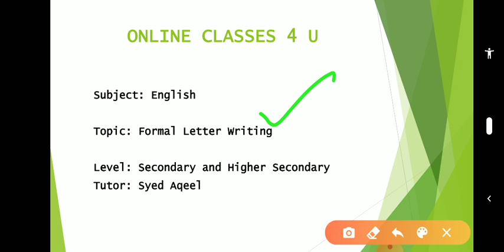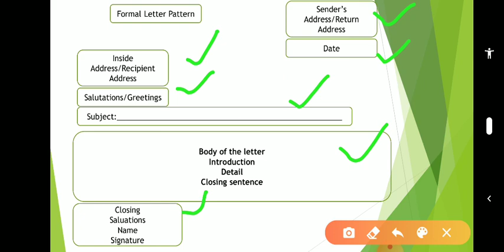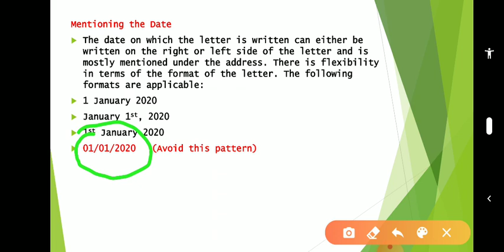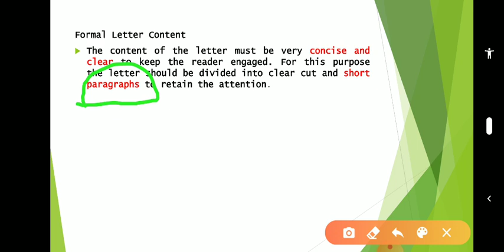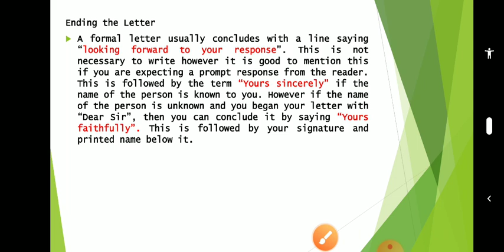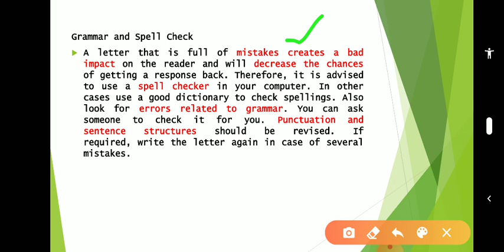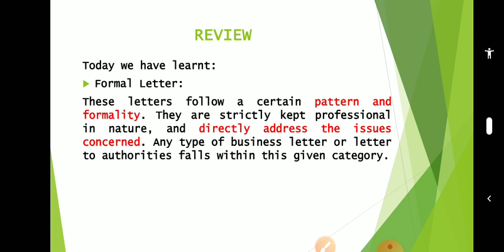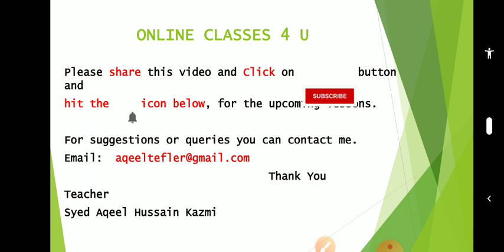Lesson 5 part 2 Formal Letter Writing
You will learn rules of formal letter writing and an example has also given in this lesson.
Formal Letter:
These letters follow a certain pattern and formality. They are strictly kept professional in nature, and directly address the issues concerned. Any type of business letter or letter to authorities falls within this given category.
Letter Writing Tips
Identify the type of letter
Make sure you open and close the letter correctly
Establish the main intent of the letter
Be careful of the language
Length of the letter
Rules
Writing Address
The address of the sender is written on the top right side of the letter.
Details of the Recipient is on left side of the letter, but below the sender’s address
The recipient’s name and address are written below the sender’s address on the left hand side of the letter. If the name of the recipient is unknown then a title or designation is sufficient. If possible, a formal letter must always refer to a specific person.
Mentioning the Date
The date on which the letter is written can either be written on the right or left side of the letter and is mostly mentioned under the address. There is flexibility in terms of the format of the letter. The following formats are applicable:
1 January 2020
January 1st, 2020
1st January 2020
01/01/2020   (Avoid this pattern)
Salutations
The letter begins with a salutation. This is determined by the fact that the name of the recipient is known to you or not.
If the name is known, then the formal letter begins with Dear Mr. Jones, Dear Mrs Jones or Dear Miss Sarah.
However, if the status of a woman is unknown to you then you can write Dear Ms. Sarah.
If the person is a doctor then refer to the title of the person by saying Dear Dr. Jones.
On the other hand, if the name of the person is unknown, then you can write Dear Sir/Madam etc.
Subject of the Letter
Usually the subject of a formal letter is written below the salutation. It must be underlined and bold. The reason for writing this is to give the recipient of the letter an idea about what the letter is going to say so that it may be forwarded to the concerned department or person. If the letter is being written as a reply or response to a previous letter then the subject must include the word reference or ref.
Formal Letter Content
The content of the letter must be very concise and clear to keep the reader engaged. For this purpose the letter should be divided into clear cut and short paragraphs to retain the attention.

Ending the Letter
A formal letter usually concludes with a line saying “looking forward to your response”. This is not necessary to write however it is good to mention this if you are expecting a prompt response from the reader. This is followed by the term “Yours sincerely” if the name of the person is known to you. However if the name of the person is unknown and you began your letter with “Dear Sir”, then you can conclude it by saying “Yours faithfully”. This is followed by your signature and printed name below it.
Relevancy and Conciseness
It may be a case that the person whom the letter is to be written will have a number of other letters to read at the same time. If your formal letter is too long the recipient might not read it and it will end up in a bin. Hence, the letter should be short enough so that the reader can read it in a few seconds rather than minutes. The writer must be specific in his purpose for writing and should stick to the point. There is no need to add irrelevant details and the use of long words and flowery language. Avoid repetition as much as possible.
Grammar and Spell Check
A letter that is full of mistakes creates a bad impact on the reader and will decrease the chances of getting a response back. Therefore, it is advised to use a spell checker in your computer. In other cases use a good dictionary to check spellings. Also look for errors related to grammar. You can ask someone to check it for you. Punctuation and sentence structures should be revised. If required, write the letter again in case of several mistakes.
Accurate Tone of Language
While writing a formal letter, one should be careful about the tone and use of appropriate language. For this purpose, slangs and colloquial (informal) language should be avoided. Similarly, contractions and subjective language (focuses on the thoughts and beliefs of the person) should not be used. The tone used should be courteous and respectful.Therefore, a formal letter should be written while following certain rules and the appropriate use of tone and language to increase the chances of getting a response from the reader.

formal letter
formal letter writing
write formal letter
English letter
English letter writing
write letter